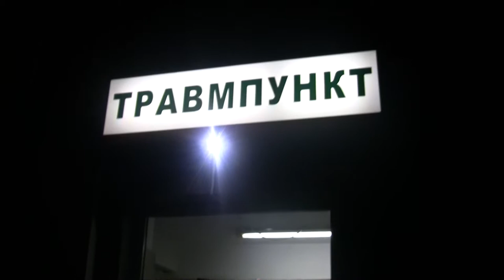Ужас. Парень на рыбалке поймал сам себя!